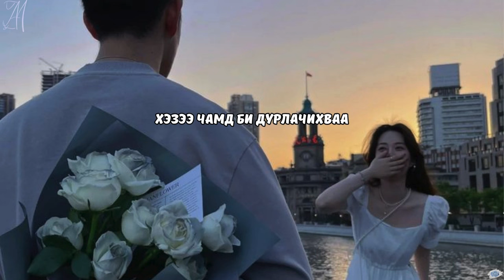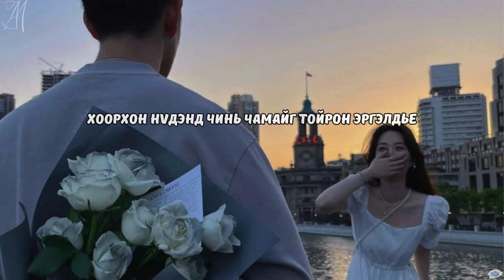YT ~ DRAKULA /lyrics/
Artist: YT
Song: DRAKULA
Хамтрах дуучдад манай channel нээлттэй 😊